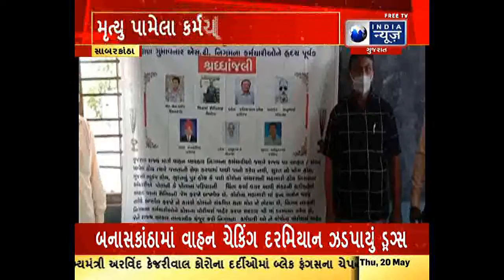સાબરકાંઠામાં એસટી મહામંડળ દ્વારા કોરોનાના કારણે મૃત્યુ પામેલા કર્મચારીઓને શ્રધ્ધાંજલિ આપવામાં આવી